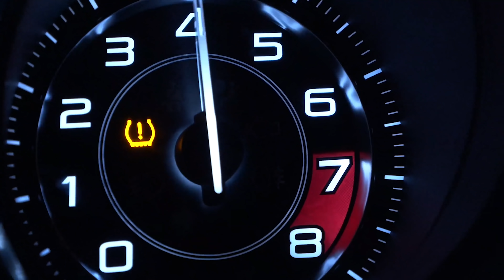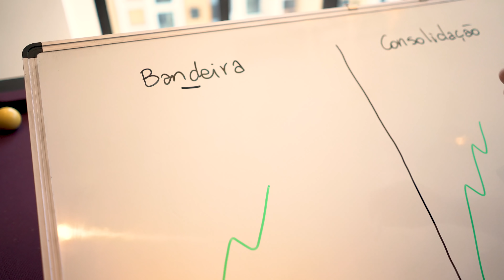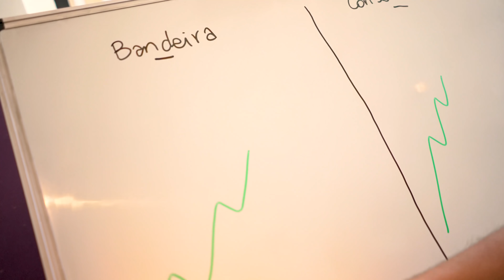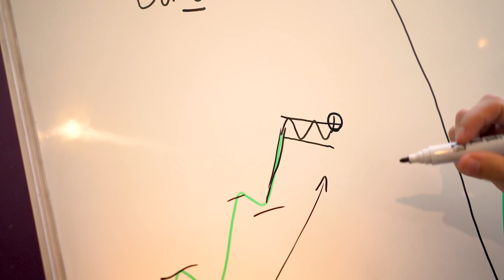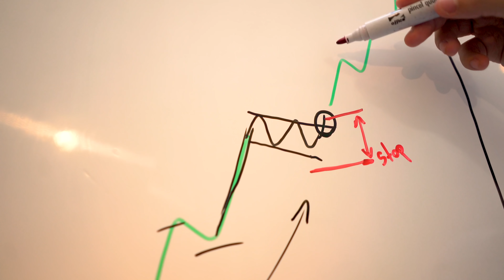PRICE ACTION - AS 2 PRINCIPAIS FIGURAS PARA DAY TRADERS